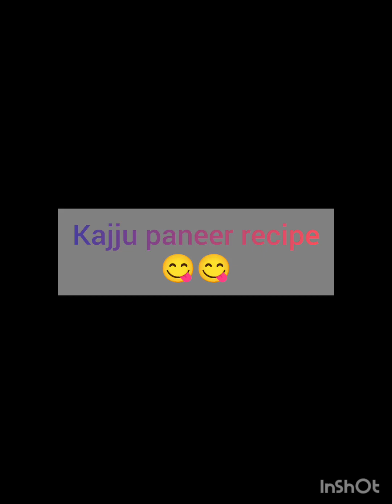kajju paneer recipes youtuber video 😋😋😋😋😋😋😋👌👌👌🌄